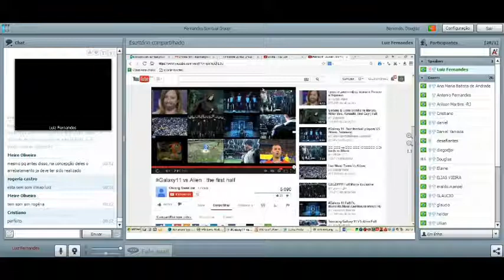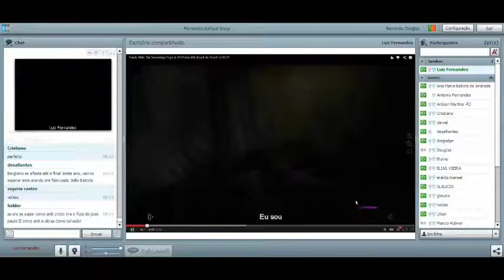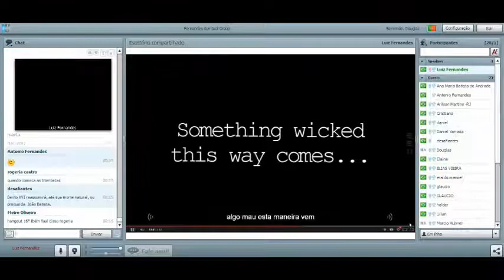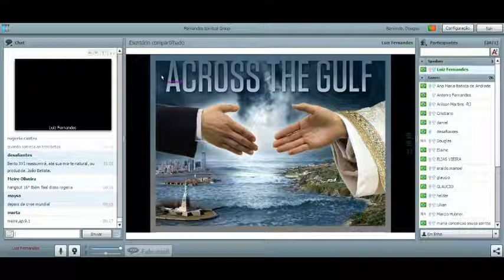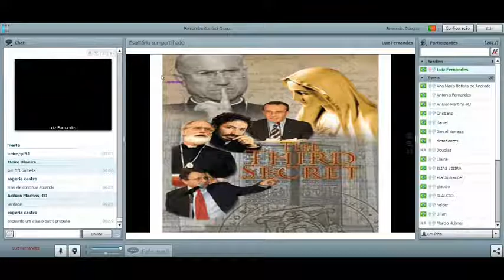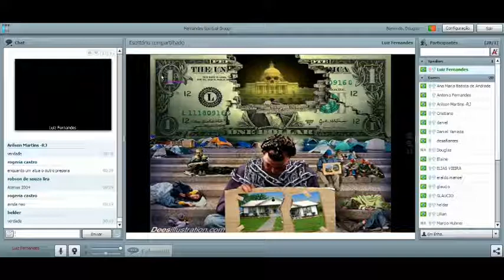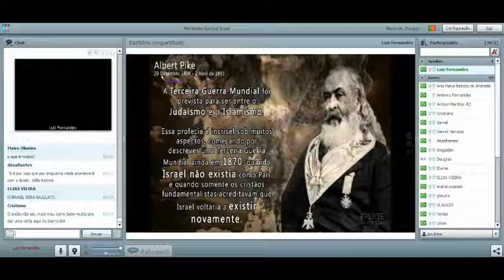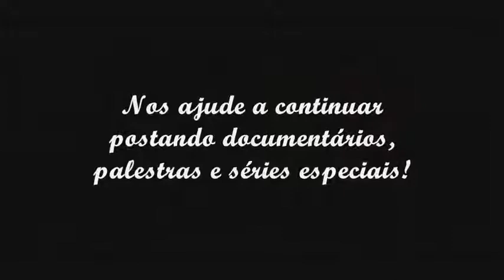A Palestra Especial da "Caixa Preta" | Parte 16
▬▬▬▬▬▬▬▬▬▬▬ஜ۩۞۩ஜ▬▬▬▬▬▬▬▬▬▬▬▬
▓▓▒▒░░ LEIA ABAIXO A DESCRIÇÃO DO VÍDEO ░░▒▒▓▓
▬▬▬▬▬▬▬▬▬▬▬ஜ۩۞۩ஜ▬▬▬▬▬▬▬▬▬▬▬▬
A "Palestra da Caixa Preta" tem informações que são URGENTES para um GRUPO ESPECIAL de pessoas que estão entendendo a PREPARAÇÃO NECESSÁRIA para os nossos dias... Porém para que não aja PÂNICO generalizado, não estamos disponibilizando para todos, mas para aqueles que estão em um ESTÁGIO mais avançado e podem "suportar" essas informações.

POR FAVOR NÃO REPASSE ESSE LINK!

Nos ajude a continuar postando documentários, palestras e séries especiais contribuindo com qualquer valor através da conta abaixo e após, isso faça o DOWNLOAD COMPLETO da Série Especial (peça sua senha no e-mail: pois lhe enviarei gratuitamente)

ATENÇÃO: Por favor, antes de fazer o DOWNLOAD contribua com esse trabalho, estamos pagando um valor cada vez maior de TAXA de DOWNLOAD para que você receba esse conteúdo, OBRIGADO!

Atuamos há 14 anos pela internet e estamos realizado palestras em todo o Brasil no sentido de alertar as pessoas sobre aquilo que está para acontecer no Brasil e no mundo.